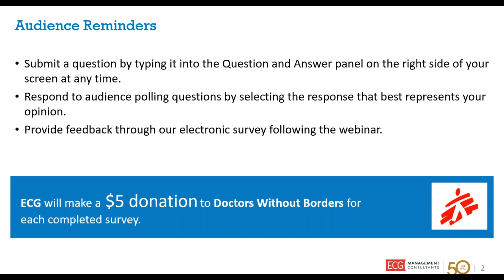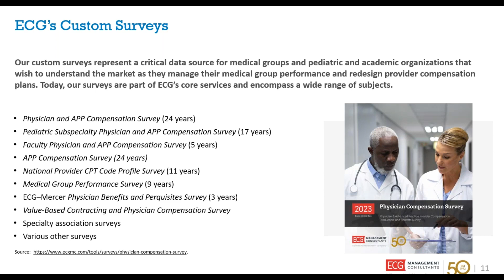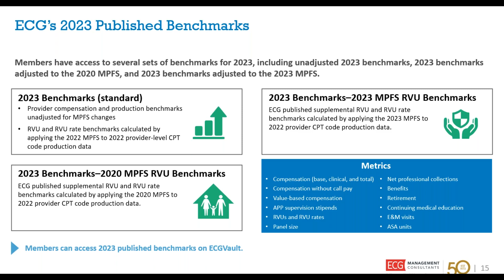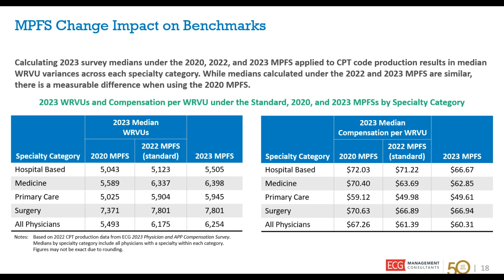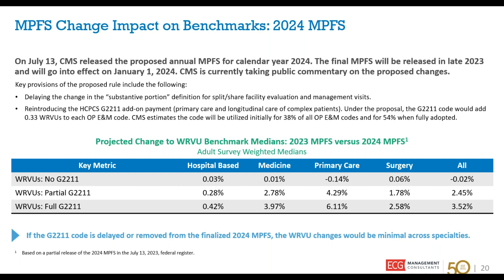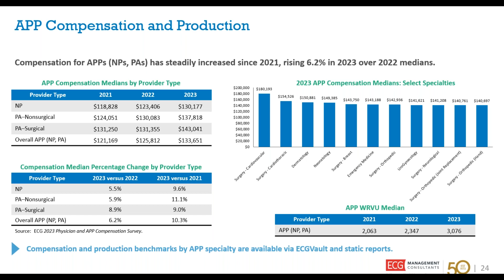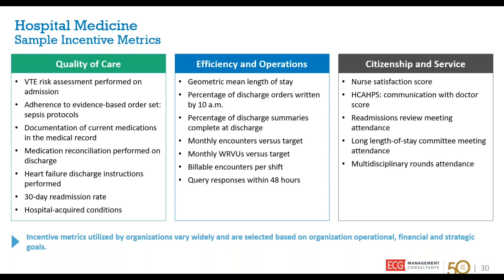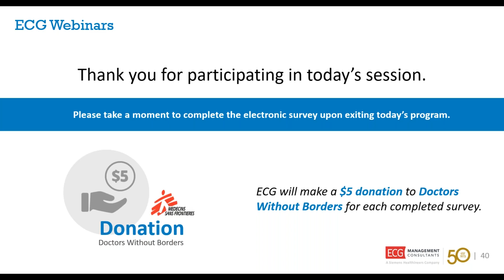ECG 2023 Physician and APP Compensation Survey Key Findings Compensation